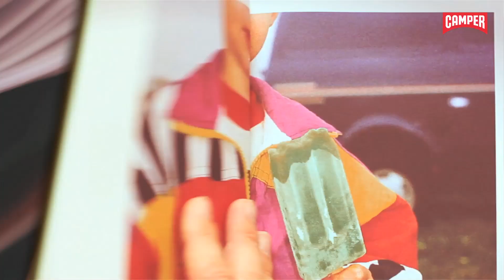Camper: Martin Parr on his passions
Martin Parr has worked on numerous photographic projects. He has an international reputation for innovative imagery, a unique approach to social documentaries, and has made a huge contribution to the photography culture in the UK and abroad. Martin is a full member of Magnum Photographic Corporation.